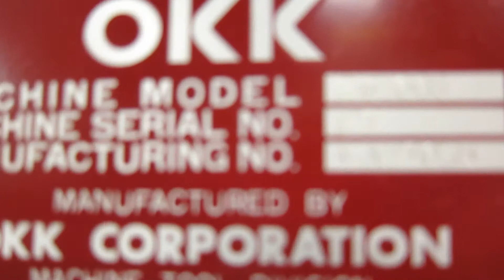39.4 x 39.4 PALLET OKK MODEL HM100S CNC LARGE CAPACITY HORIZONTAL MACHINING CENTER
OKK MODEL HM100S CNC LARGE CAPACITY HORIZONTAL MACHINING CENTER

General Specifications
 Number of Pallets 2
 Pallet Size 39.4" x 39.4"
 Pallet Load Max. 5,512 lbs
 Pallet change time 15 sec.
 Table indexing 1 deg index
 Traverses:
 X 55.12"
 Y 43.31" Z 39.4"
 Spindle Nose to Table 1.97" - 45.28"
 Feeds (X/Y/Z) 1889 IPM
 Rapids (X/Y/Z) 4500 mm/min
 Spindle Taper CAT 50
 Spindle bearing diameter 100mm
 Spindle Drive Motor 40/30 HP
 Spindle speed Max. 12,000 RPM
 Spindle Torque Max. 420 Nm
 Tool Taper MAS BT 50
 Tool Magazine Positions 60
 Tool diameter with/without adjacent tools Max. 115/270mm
 Tool length Max. 500 mm
 Tool weight Max. 25 kg Tool-to-tool time 2.5 sec. Chip-to-chip time 6 sec. Machine weight approx. 25,000 kg

Motor Specifications
Not Available

Equipped With
Fanuc 160i CNC Controls
 (2) 39.4" x 39.4" Pallets
 High Pressure Coolant 1000 PSI thur Spindle
 Total Enclosure & Chip Conveyor
 60 Position Automatic Tool Changer

Serial Number
NA Year
2004 Location
ON LOCATION